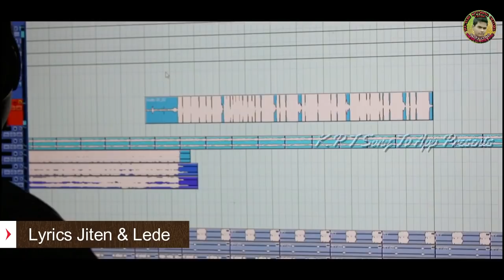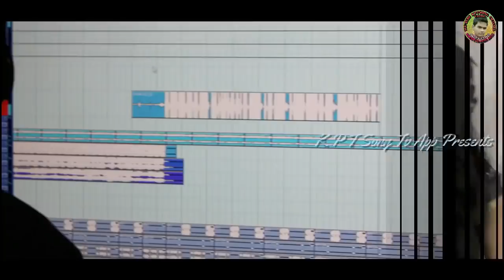Heartly Love // New Koraputia Song // Singer Jiten & Kiren // K P T Song Tv App Presents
Singer_JITEN & KIREN

Lyrics_LEDE & JITEN

Mastering_PRADEEP_SIR

Music_SANTU_SIR

Recoding_JEYPORE_CASIO_MUSIC

This channel upload by new Koraputia son

♪ ♬ Koraputia songs ♬ ♪

Kpt song Budu download presentations

Ame ama channel Re allbom video song khub sigra anibu